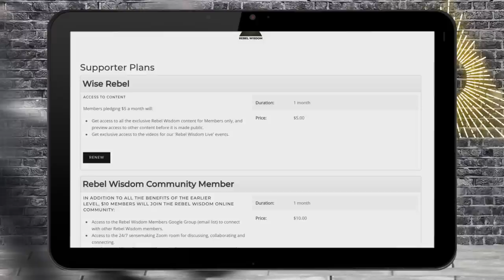Indigenous Thinking for Troubled Times, Tyson Yunkaporta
Can indigenous thinking save the world? Tyson Yunkaporta's new book 'Sand Talk' explores this question and is making a big impact. A senior lecturer in Indigenous Knowledges at Deakin University in Melbourne, Tyson is a member of the Apalech Clan in far north Queensland.

In conversation with Rebel Wisdom's Alexander Beiner, he explains how looking back on Western civilisation from an indigenous perspective opens up a new way to look at everything from the economy and government to complexity theory and the culture wars.

With a unique blend of humour, theory and indigenous knowledge, he provides an important new perspective on some of the biggest issues we've covered on the channel.

Links:

Read Sand Talk